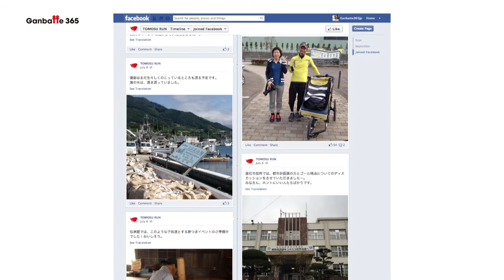Tomosu Run (043J) Ganbatte 365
TOMOSU RUN 2012 第一章 ～陸前高田⇒大船渡⇒釜石～

神戸から陸前高田へ去年分灯された「希望の灯り」を歩いたり走ったりする「マラニック」で被災地へとどけよう！

陸前高田から大船渡を経由して釜石までのおよそ６０キロを歩いたり走ったりしながら地域の人々と交流するランニング・イベント「TOMOSU RUN」が１１月２４日（土）に開催される。大会では、大船渡がゴールの１０キロコースや３人でリレーをする団体の部もある。

「マラニック」は「マラソン」と「ピクニック」を合わせた造語。この大会では、記録を競うのではなく、歩いたり走ったりしながらまちの景色や地域の人々との交流を楽しむことを目的としている。

ランナーの参加者は１０月３１日まで募集しているほか、当日の大会運営を手伝えるボランティアを募集している。応募や詳細は大会のHPへ。